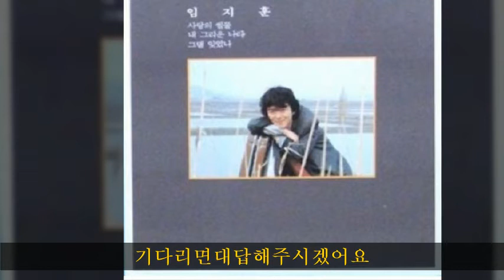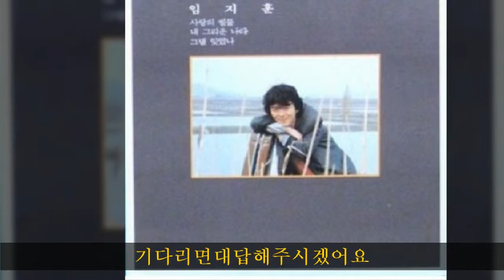임지훈 '87 A01 기다리면대답해주시겠어요